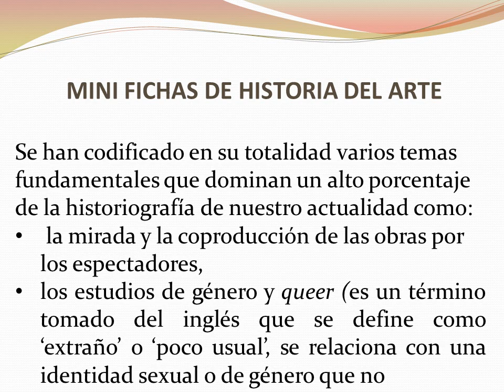La americanización de la historiografía moderna.